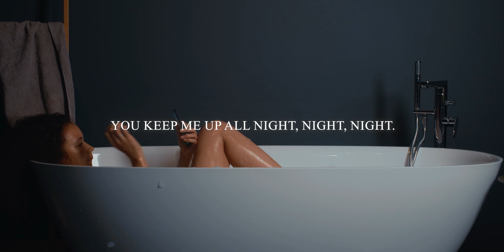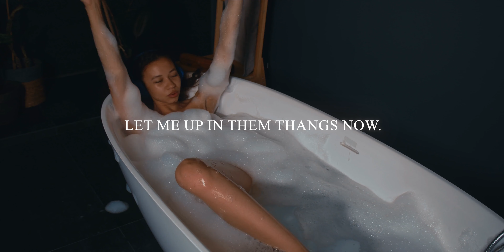Soapy Titties by Mr. SunChips (Official Lyric Video)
Another banger for the discography! This is a sexy R&B vibe that is sure to bring the seduction! I appreciate everyone for all the support over the past few years and I am going to bringing it hot all of 2024.

Lyrics

Send me soapy titties baby.
Why don't you send me soapy titties baby?
See, I wanna see them thangs out.
Let me up in them thangs now.
I wanna poke 'em.
I wanna soak 'em.
I wanna hold 'em.
Girl, why don't you send me soapy titties baby?

I just make you known.
Just wanna make you moan. Look at hands, they sitting alone and they be.
Wishin', wishin', wishin'.
I see them thangs soaked up with the dishes.

Got the rubber gloves on, I can see that tong.
I'm gushin', gushin', gushin', want you in my no-no zone.

Baby, let me ride, ride, ride.
You keep me up all night, night, night.

How'd you get so close to me?
Just off one soapy tiddy?

Do you hear me, are you listening?
That soap on you be so glistening.

Then she send me a video, I'm in the studio, can't keep my mind straight.
Let's hydrate, let's soap at the house and then migrate like a primate.